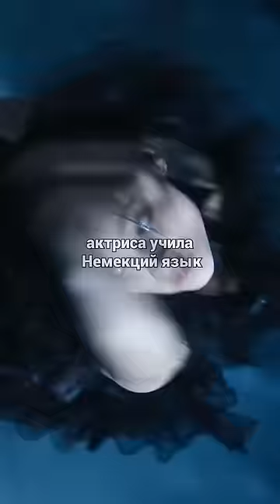А вы знали, что в сериале «Уэнсдэй Адамс»…